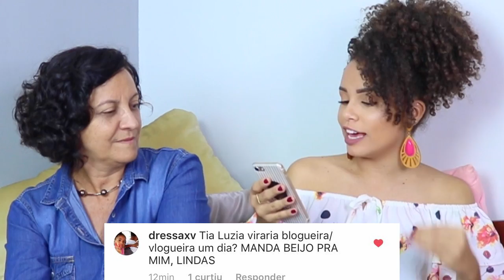MAMI RESPONDE: viagens, micos, minha infância, mãe youtuber e mais! | por Ana Lídia Lopes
🔔 Vídeos novos às quartas e domingos!